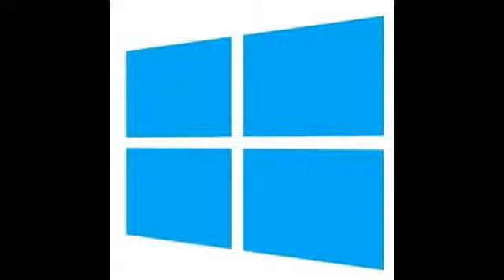387-56 group3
filmstrip installation

bandwidth speed edit game montage language control